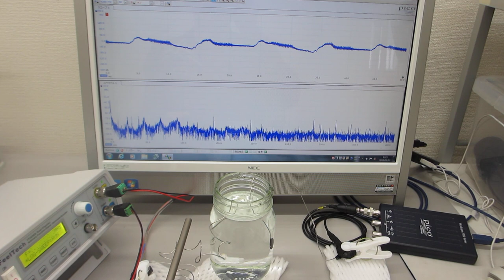超音波システム（音圧測定解析 100MHz、発振制御 25MHz）